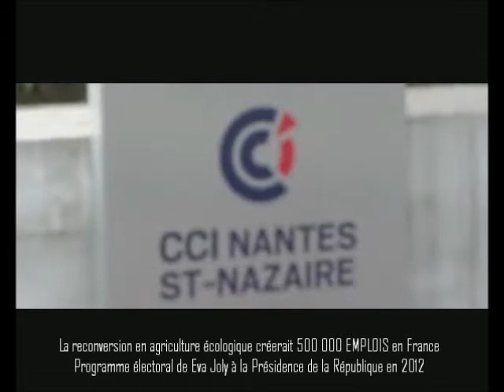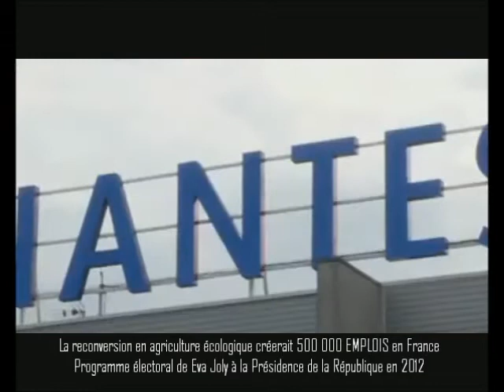AGROÉCOLOGIE EN FRANCE Homoéconomicus & Humus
Ou la PIERRE et la TERRE ! Pendant son quinquennat (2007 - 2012), NICOLAS SARKOSY a signé les Déclaration d'Intérêt Général et Déclaration d'Utilité Publique de construction de grandes structures urbanisées sur des espaces classés naturels et agricoles. Ces grands projets consommateurs d'espaces naturels ont entraîné l'édification de de lieux de vie et d'occupation en pleine nature, en opposition à la construction de ces grandes structures bétonnées, à même leurs Zones d'Aménagement Différé.
En 2016, au Salon de l'Agriculture discourant devant la FNSEA, NICOLAS SARKOSY a clairement ridiculisé  l'agriculture écologique, effort de développement que le ministre de l'Agriculture Stéphane Le Foll, porte pendant son mandat sous la présidence Hollande.
Cela étant, a généré cette expression vidéaste amateur « AGROÉCOLOGIE EN FRANCE », _ dont voici le troisième opus : « HOMO ECONOMICUS et HUMUS » aborde le thème des Zones A Défendre s'érigeant contre des grands projets de structures urbanisées, consommatrices de terres agricoles et naturelles. En ses lieux d'autonomie et de sobriété écologique, sociale, et économique, le premier vecteur actif, est de créer son potager en permaculture (agroécologique) et son lieu d'habitation.
(Remerciement à toutes les pépites vidéo du net qui ont permis de constituer ce montage vidéo ; et mon espérance et mon vœux qu'il reste consultable et non ôté).